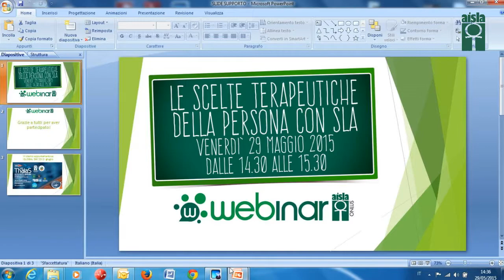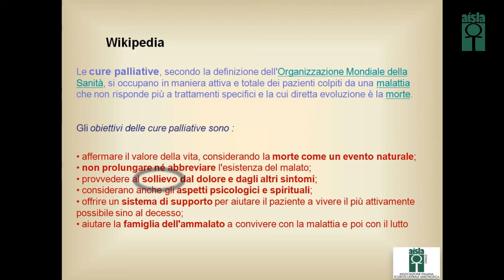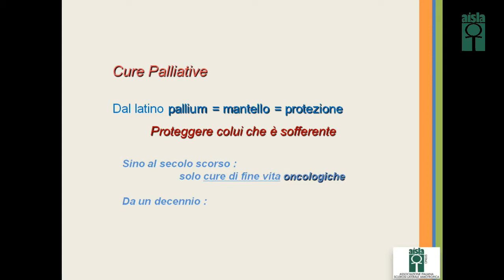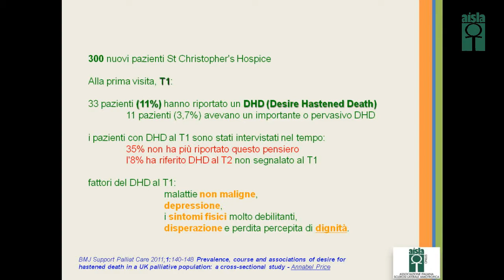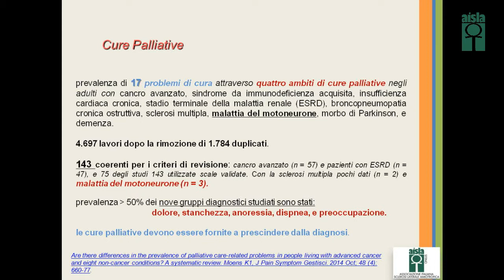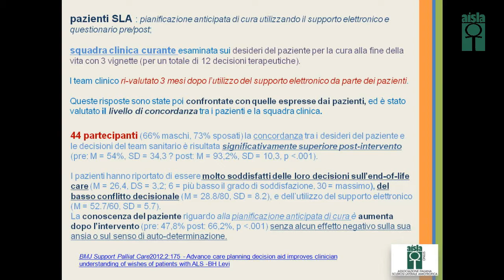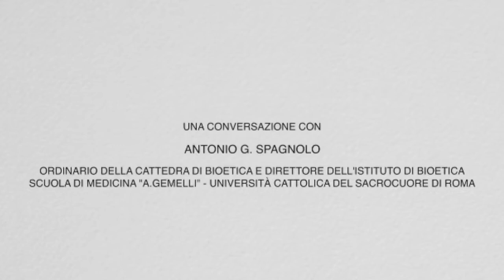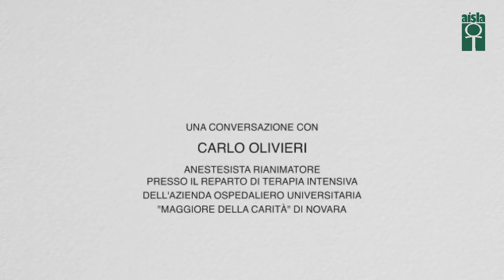registrazione Webinar del 29/05/2015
LA SOFFERENZA DELLA PERSONA CON SLA:
IL SOLLIEVO DELLE SCELTE TERAPEUTICHE
nizio, prosecuzione e rinuncia dei trattamenti, dichiarazioni anticipate, cure palliative: saranno questi i temi del webinar organizzato da Aisla il prossimo venerdì 29 maggio.
L’iniziativa è proposta in occasione della Giornata nazionale del sollievo
 promossa dal Ministero della Salute.

Milano, 29 maggio 2015– Vivere con una malattia invalidante come la SLA, che porta alla paralisi pressoché totale, è molto difficile soprattutto se si devono affrontare problematiche complesse senza un aiuto adeguato. Cosa comporterà la malattia? Quali saranno le scelte che dovrò fare quando non sarò più in grado di nutrirmi o di respirare? Chi deciderà per me quando non potrò più comunicare? Come alleviare le mie sofferenze? Queste e molte altre sono le domande che si pone un malato di SLA e di cui deve farsi carico anche la famiglia e l’équipe curante.

Su questi complessi e delicati temi si svilupperà il webinar organizzato da AISLA, Associazione Italiana Sclerosi Laterale Amiotrofica, venerdì 29 maggio dalle 14.30 alle 15.30, durante il quale Mario Sabatelli, responsabile del Centro SLA del Policlinico universitario A. Gemelli e presidente della commissione scientifica di AISLA, e Daniela Cattaneo, medico palliativista del Centro di ascolto di AISLA, svilupperanno i temi affrontati nel documento “Le scelte terapeutiche delle persone con SLA”, prodotto da AISLA lo scorso novembre, e approfondiranno contenuti e significato di cure palliative, dichiarazioni anticipate di trattamento, desistenza terapeutica.

Il webinar è organizzato in occasione della XIV Giornata nazionale del sollievo, dedicata alla cure palliative e si rivolge non solo ai malati, alle loro famiglie e agli operatori ma anche a tutti coloro che desiderano approfondire questi temi.

Sono previsti contributi video di quattro revisori del documento di AISLA: Antonio G. Spagnolo ordinario della cattedra di bioetica e direttore dell’Istituto di bioetica presso la scuola di medicina “A. Gemelli” - Università Cattolica del Sacro Cuore di Roma; Camillo Barbisan, bioeticista, Azienda ospedaliera di Padova; Carlo Oliveri, anestesista rianimatore presso il Reparto di terapia intensiva dell’Azienda ospedaliero-universitaria “Maggiore della Carità” di Novara e Simone Penasa, costituzionalista dell’Università di Trento.